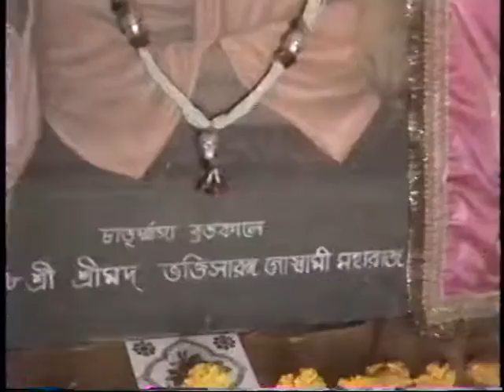19971107 08 Varshana Nandagram Caran Pahari Sanatan Goswami Bhajan Kutir Nanda Math P2 Tape 15